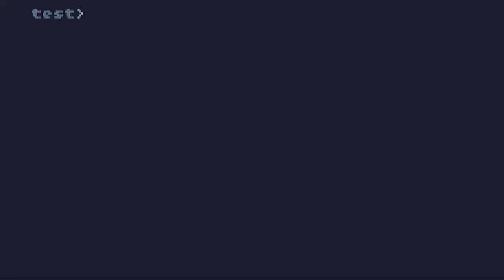[TIC-80 Demo] London-FX, Revision Satellite Party Invite